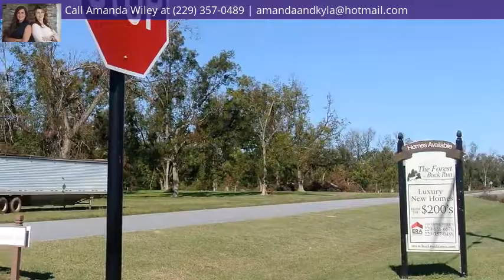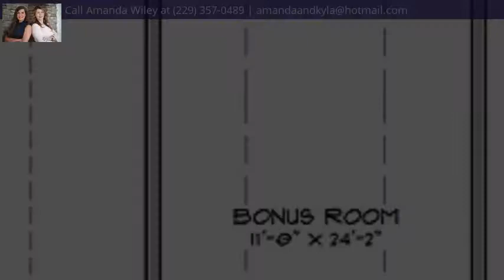268 Buck Run Drive, Leesburg, GA 31763 - MLS #140647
Directions
Hailey Drive to Buck Run. Follow through the end. Home on left.
Property Description
*** New construction at The Forest at Buck Run!!! Located in East Lee County on a beautiful 0.76 acre wooded lot! The MAGNOLIA floor plan is a very functional plan for your growing family! Features include a vaulted ceiling in the great room, bright windows and pretty hand scraped hardwood floors. The kitchen has lots of cabinet space, a breakfast bar, granite countertops and stainless appliances! The master suite also has a tray ceiling, ceramic tile in the bath, a double vanity, a soaking tub and a separate tiled shower. All bedrooms are nicely sized! Plus there is an upstairs BONUS room (or 5th bedroom)! There is still time to choose your colors and customize this home! A low maintenance hardi plank exterior- a double garage- super energy efficient! All situated on a large 0.76 ac lot! Buck Run Subdivison has a home owners association (only $75 annually) along with protective restrictions to preserve property values and neighborhood integrity! Call TODAY for additional details!